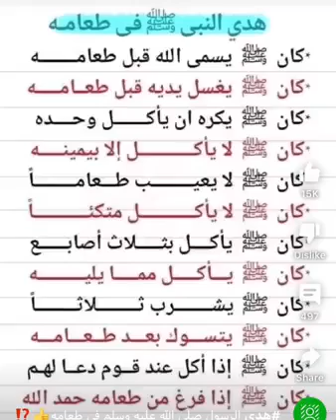mga pataem by Ustadz Muhammad Dipatuan (3)